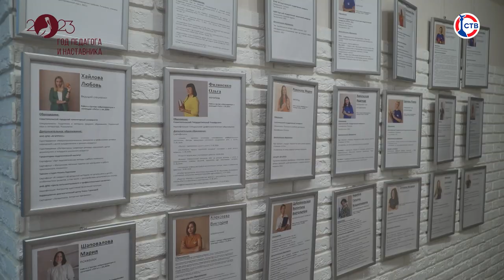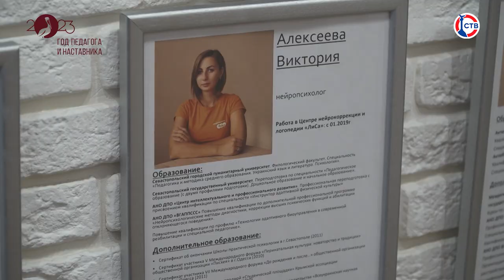Наставники Центра нейрокоррекции и логопедии в Севастополе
Покачать ребенка в гамаке — помочь его психическому и физическому развитию. Сделать массаж — ускорить появление речи. Такие методики применяют севастопольские специалисты в работе с особыми детьми. Коррекционным педагогам мы посвятили очередной выпуск нашей рубрики «Наставники». Как проходят занятия с нейропсихологом и кто вдохновил многодетную маму освоить профессию логопеда-дефектолога, расскажет Анастасия Синица.